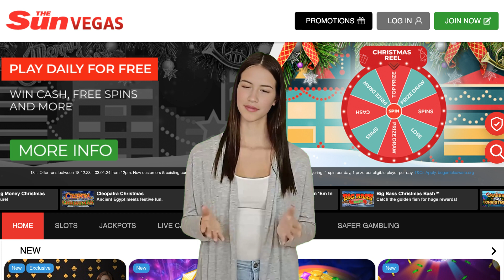Sun Vegas Sister Sites | Sites Like Sun Vegas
Sun Vegas Casino, operated by VF2011 Limited, shares its platform with several sister sites that offer a range of online gaming experiences. The sister sites of Sun Vegas include:

Fabulous Bingo: Known for its vibrant and engaging bingo rooms, Fabulous Bingo also offers a selection of slots and casino games.

Sun Bingo: A popular site among bingo enthusiasts, Sun Bingo provides a variety of bingo games, alongside a comprehensive selection of slots and casino games.

Sun Vegas, like other brands, belongs to the VF2011 Limited. If you are looking for Sun Vegas sister sites, here is their complete list:

Fabulous Bingo
Sun Bingo
Fabulous Vegas